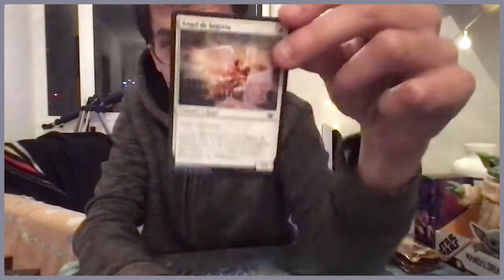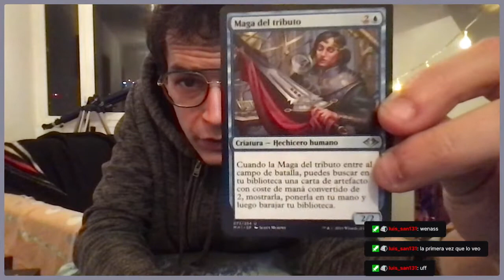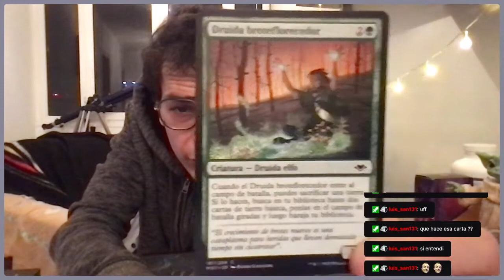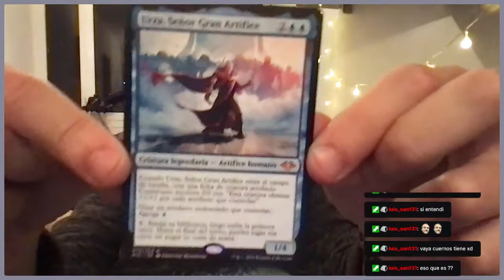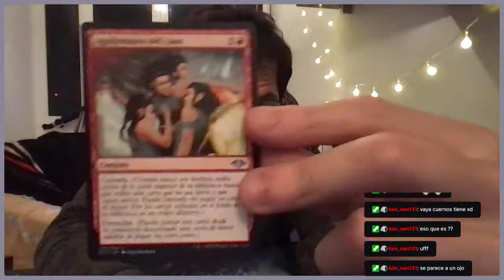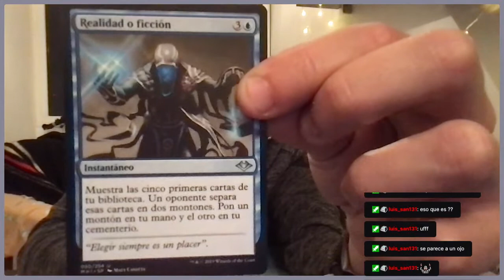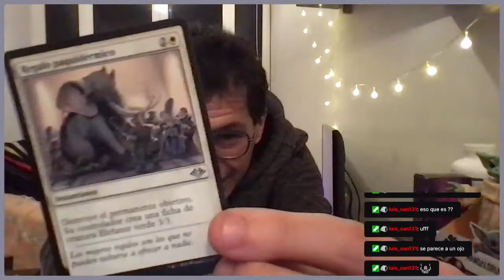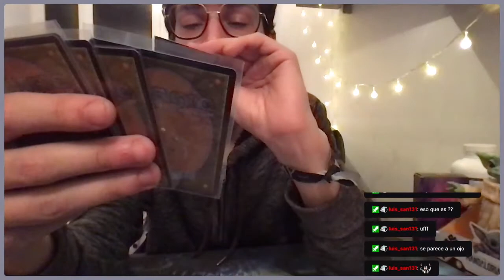Unboxing Magic horizontes de modern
Os traigo el video de mi directo del unboxing de horizontes de modern. Espero que os guste. Desde luego hay una carta que os va a entusiasmar ver y que muchas quieren.